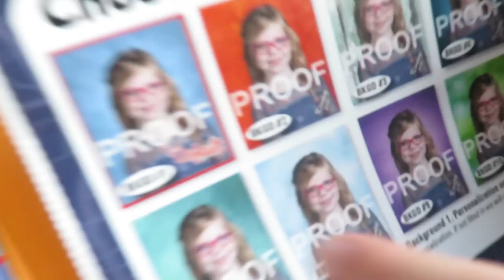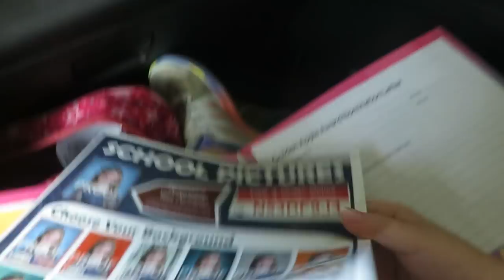DONT TELL! ITS A SECRET!